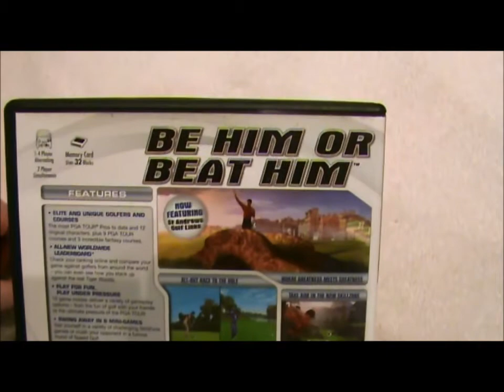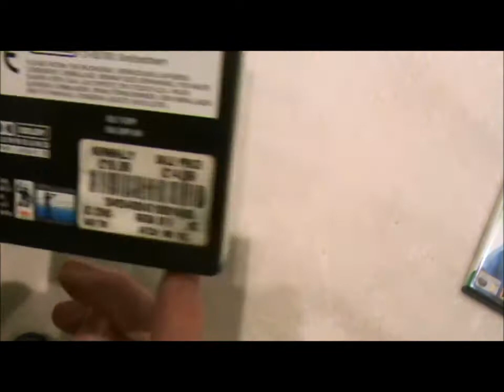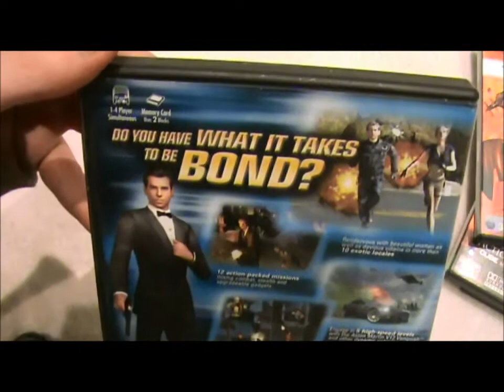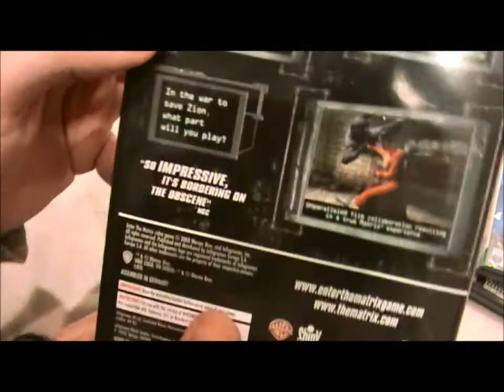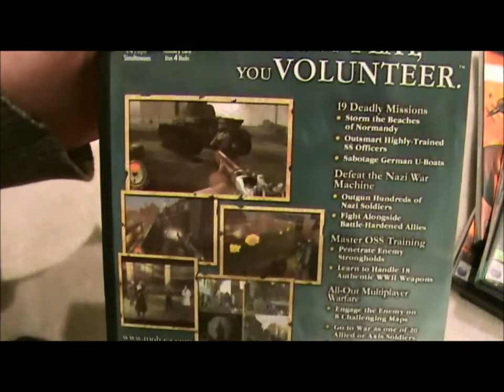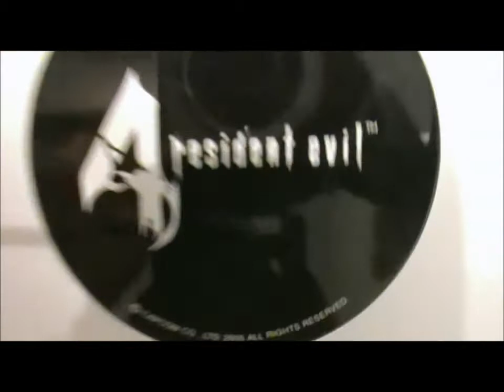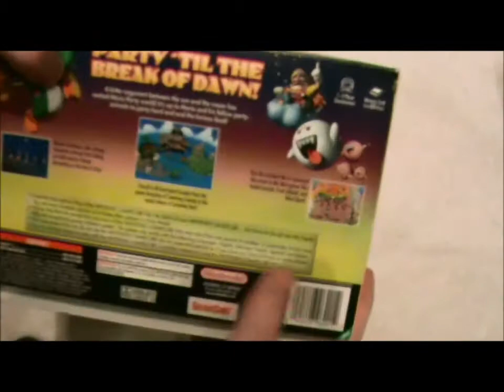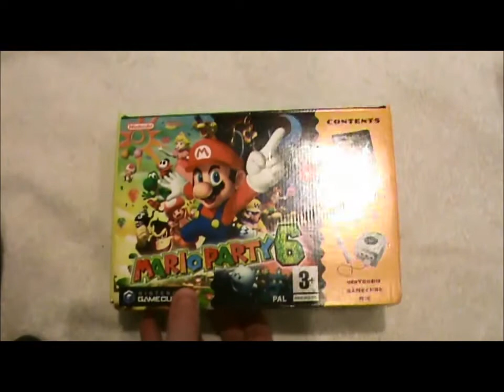Collecting Gamecube (57 - 64 Games)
Hey guys!
Well im back with more pick ups, this has been an interesting week to say the least!

- 007 Nightfire
- Driven
- Reign of Fire

+ a nice Resident Evil 4 Gamecube :)